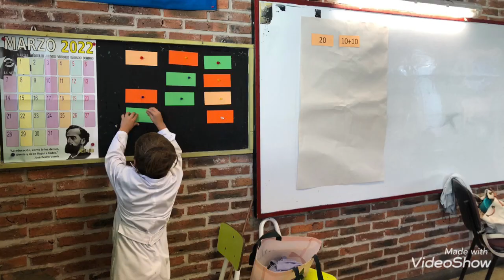MI ESCUELA, TU ESCUELA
1º Año A
Maestra Anna Paula Innella